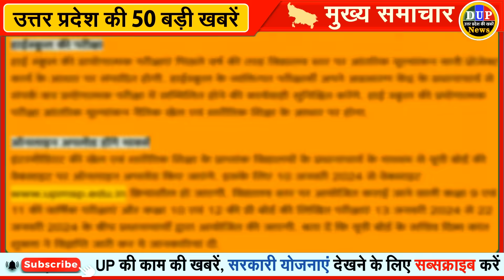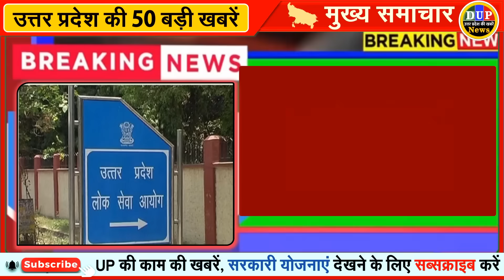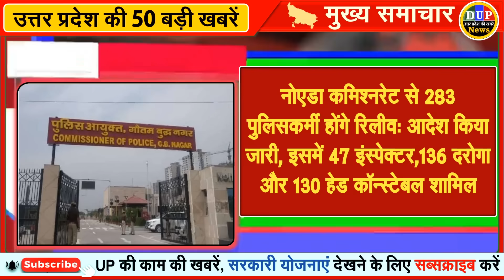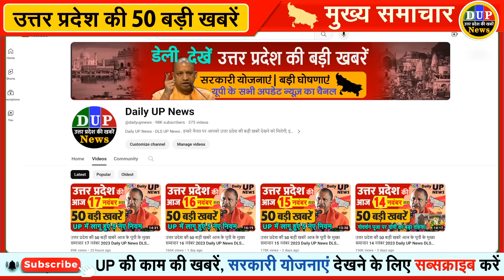उत्तर प्रदेश की 50 बड़ी खबरें आज के यूपी के मुख्य समाचार 18 नवंबर 2023 Daily UP News DLS CM Yogi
Officials will now hold meetings every month to resolve employee problems.

Yogi said: There will be an investment of Rs 15 lakh crore in the Bhoomi Pujan ceremony of UP, 1.10 crore new jobs will be created.

Even after GIS, investment proposals are being received in UP, CM Yogi claims - MoUs worth more than Rs 39 lakh crore signed so far

Night vision cameras will be installed to stop cheating in board exams: Cheating will be curbed, changes in rules of distance between centers

UP Board: Preparation to conduct face reading of candidates at examination centres, fake students will be controlled

UP Board: Date of Inter practical examinations announced, will be conducted in two phases

Chhath festival 2023: Four-day great festival Chhath will start from today with Nahay-Khay, many coincidences are being made.

CM Yogi said on Chhath festival, say no to single use plastic

Nine special trains for Chhath Puja via Prayagraj, these trains also for Delhi-Patna, read the schedule, Uttar Pradesh News

309 additional trips of trains on Chhath will provide relief to waiting passengers, travel will become easier

Chhath Puja...200 trains going to Bihar full: VIP quota also failed, AC filled like general; people standing in the bathroom

Now, as soon as the train catches fire, automatic brakes will be applied: the alarm will also sound rapidly; Fire and smoke detection devices installed in 8 trains of Jhansi

Now automatic brakes will be applied as soon as the train catches fire: alarm will also sound rapidly; Fire and smoke detection devices installed in 8 trains of Jhansi

CM Yogi is strict regarding roads in UP, said - 5 years guarantee should be fixed for every road, mafia should stay away from contracts.

Road contractors in UP will have to give 5 years guarantee, CM Yogi showed strictness on poor construction

UP Board 12th practical exam from January 25, see time table, 10th exam will be held like this

Visiting Taj Mahal is free, no ticket will be charged, know when and how to get entry

69000 Assistant Teacher Recruitment Case: Court seeks compliance affidavit from Examination Regulatory Authority Secretary within 48 hours

Cruise will soon start running in Ramgarhtal, Gorakhpur: Indian Register of Shipping has taken the trial, will get approval to operate soon.

UP: Time sought from MPs to flag off Gorakhpur Vande Bharat, preparations to start operations this month

25 new buses will be included in Akbarpur Transport Depot: Bus owners themselves will hire drivers and conductors of contract buses in Ambedkar Nagar, process started

Traffic Police and Transport Corporation campaign against e-rickshaws: 30 e-rickshaws found running on the roads without registration and overloading, seized

List of IPS transfers in UP ready, final decision will be taken after CM Yogi's arrival

Asked for 15 days time for Gyanvapi survey report: Hearing on ASI's application today; 250 remains will also be kept in the court

Shaadi Muhurta: Band, Baja Baaraat from 22, 45 thousand marriages will take place in 24 days

Distribution of Tulsi plants in Auraiya: Plant gives oxygen 24 hours, new aim is to reach every house, incurable diseases remain away.

After Diwali, a huge crowd gathered to visit Banke Bihari, such a crowd made the security personnel sweat.

109 new industries will be set up in MSME, Toy and Handicraft Park on Yamuna Expressway.

Policemen racticed riot control equipment in Mirzapur: Soldiers ran on the parade ground, SP took the salute of the parade.

Garam Masala: Spices become cheaper in the market, cumin prices fall further, prices may fall further

Approval for processing unit, vehicle worth Rs 10 lakh... Yogi government's big gift for coarse grain farmers in Hamirpur.

UP: Fight for DAP fertilizer in Firozabad, farmers lined up; These allegations are being leveled against the Secretary

Fight in the committee for fertilizer in Auraiya: Many farmers returned empty handed, there was a demand for 600 bags, 230 bags were sent

Yogi government will open treasury for farmers in supplementary budget, can make many announcements to please them

UAE, Africa took information about fertilizer with nanotechnology: IIT Kanpur liked the fertilizer with high yield and less water, took samples along with it

AAP made Devendra Singh Delhi State Vice President: Former District President from Ghaziabad, had taken out Mashal Yatra before Anna movement